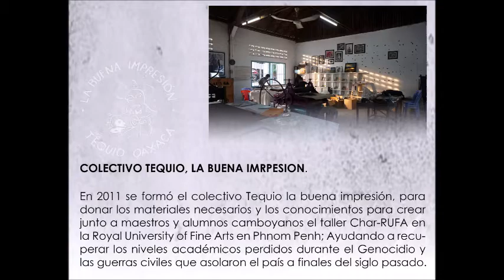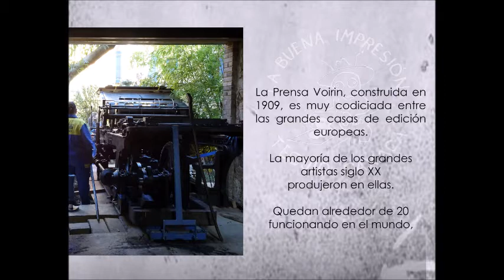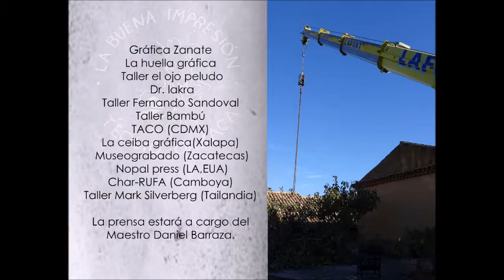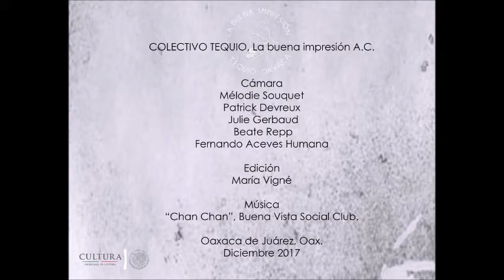VIDEO PRENSA 7